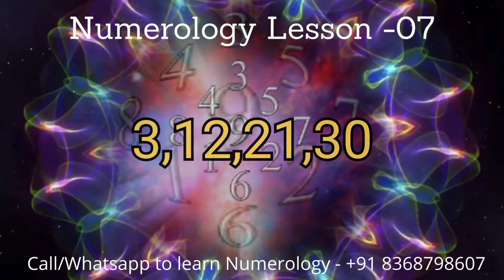LEARN NUMEROLOGY IN HINDI - LESSON 07 - CHARACTERISTICS OF NUMBER "3" - VINITA SINHA JI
What is the definition of 3 in Numerology?

Characteristics of Number "3"

Number 3 represents Jupiter

Numerology creates a link between your date of birth and all the numbers related to your life, which can be tuned to get good results.

If you want to make your career as a Professional Numerologist then you can join our advanced course - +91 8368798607

Learn Numerology Class in Hindi
Numerology Class